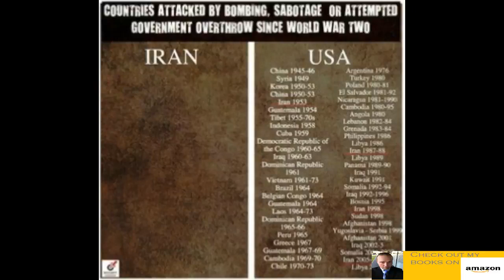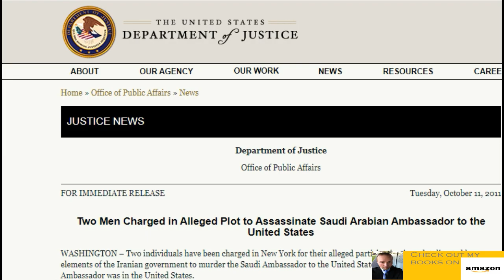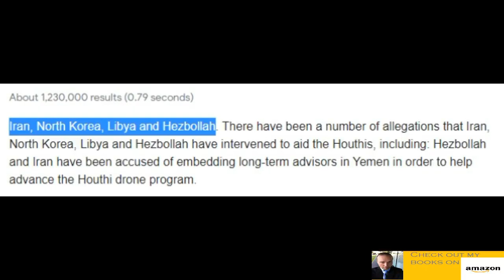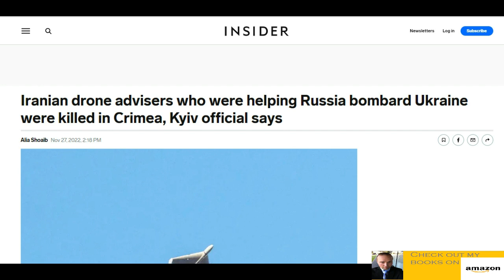Iran's Violations of International Law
There is a meme which says that Iran has never attacked another country since the end of World War 2. Is that true? Let's take a look...